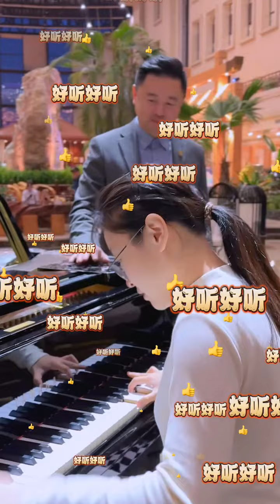第二次见面，应该能应聘成功了吧？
Hi ! Do you love Piano ? Do you have a dream to play the Piano ? If so, This channel is for you . In this channel you will learn how to
1-play the piano
2- piano notes
3- piano chords
4- classical piano and chords
5- cover songs with piano